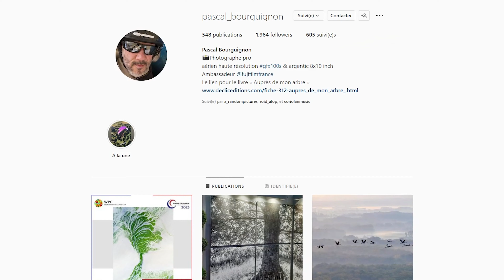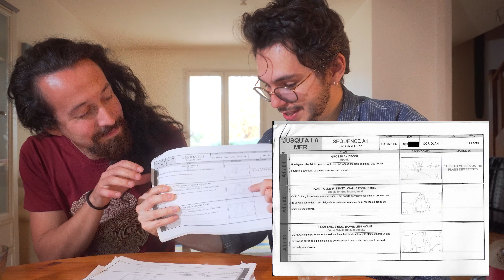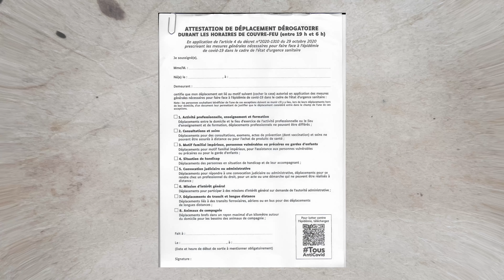Comment on a réalisé un clip | Making-of Jusqualamer de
Mon ami @Coriolanmusic et moi on vous dévoile les dessous du clip Jusqualamer qu'on a tourné en plein couvre-feu à la veille du troisième confinement.
C'est l'occasion pour nous de vous donner nos conseils et astuces pour réaliser un clip pro avec peu de moyens. On parle caméra, montage, planning et autres...

CHAPITRAGE :
00:00 Intro
00:42 Présentation de Coriolan & du clip
02:27 Le sable, le vent et les vagues
03:39 Comment on a eu des plans drones
04:35 Le ralenti sauve le montage
05:18 Les plans nuits
06:20 L'art c'est chaotique
07:58 Se donner du mal pour ses plans & les décors
08:44 Comment le couvre-feu nous a sauvé
09:53 Les effets spéciaux & l'importance des repérages
11:08 Le découpage technique (comment aller vite au tournage)
12:18 Le planning & le plan de travail (il faut voir large !)
13:52 L'équipe & les accessoires
14:52 Conclusion